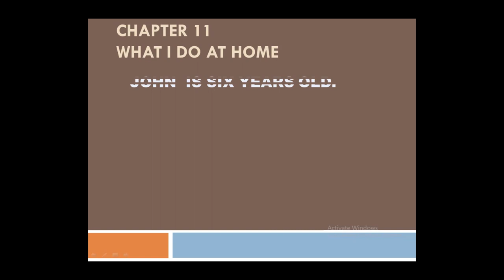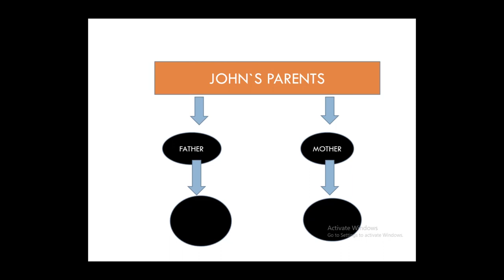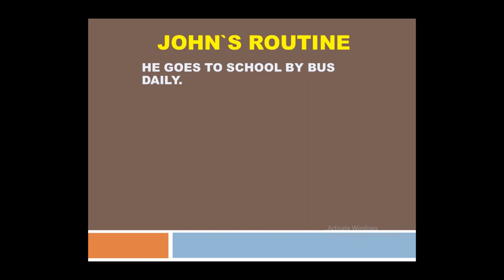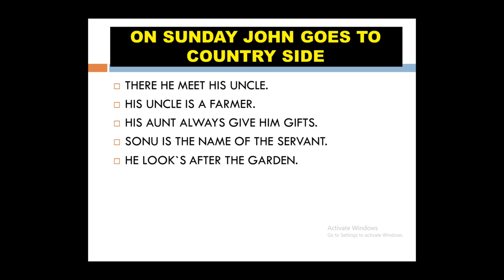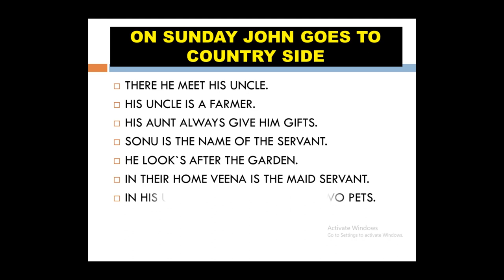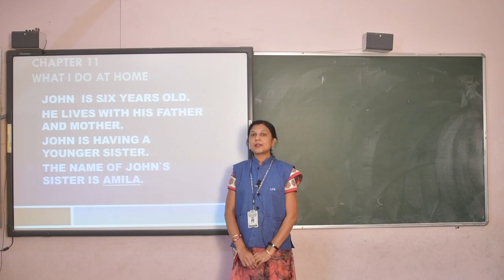Std : 2 English lesson 11 What I Do At Home